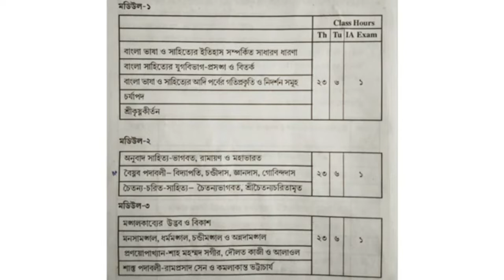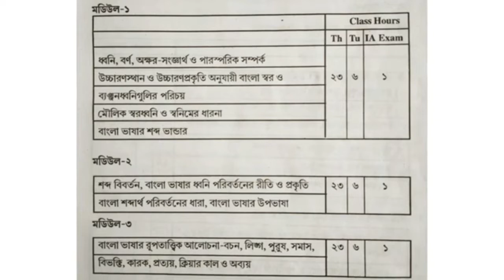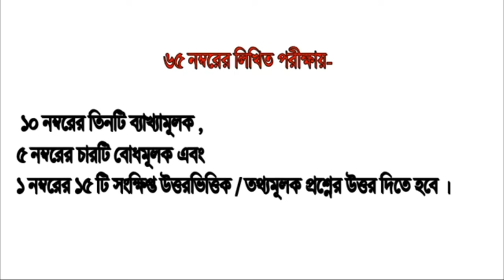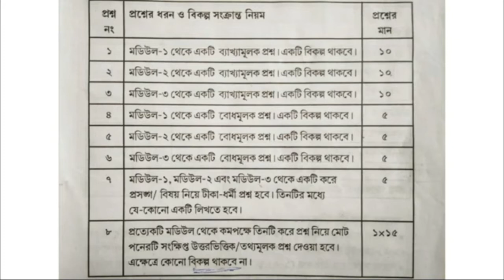Bengali Honours syllabus 1st semester Calcutta University/বাংলা অনার্স কলকাতা সিলেবাস📚college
BA Bengali Honours 1st semester syllabus Calcutta university
BA bengali honours syllabus 1st year
Bengali honours cu syllabus
Bengali honours syllabus
বাংলা অনার্স সিলেবাস কলকাতা বিশ্ববিদ্যালয়